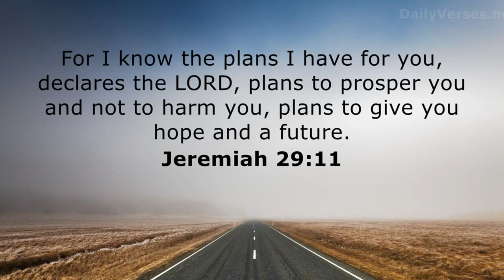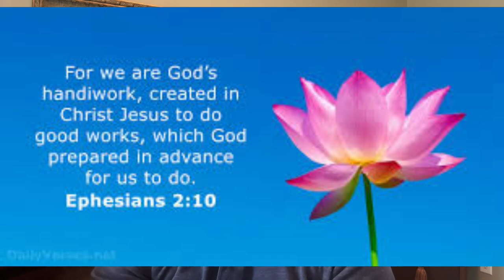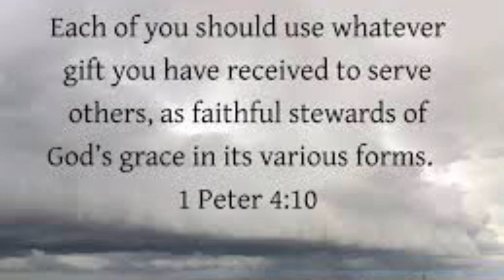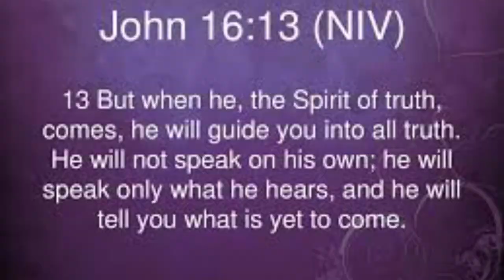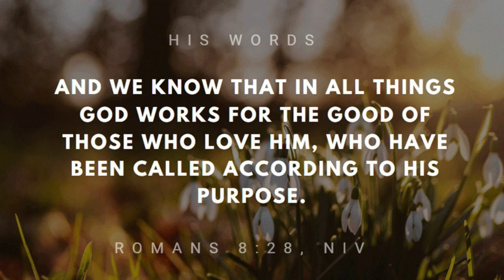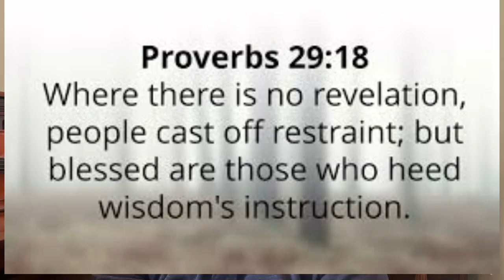Mid-Week Refill " Unlocking Your Destiny, Understanding Your Purpose. 8/21/24 Bishop A. R. Litman